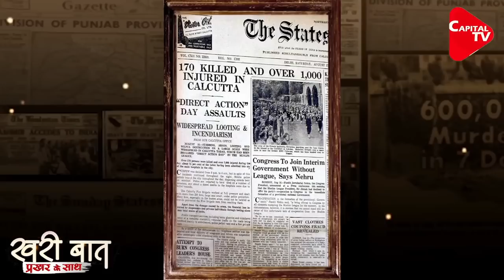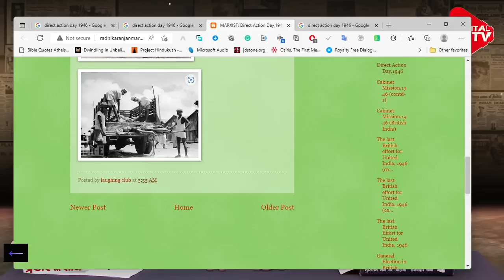ముస్లింలు పాకిస్తాన్ వెళ్లకుండా అడ్డుకున్న గాంధీ